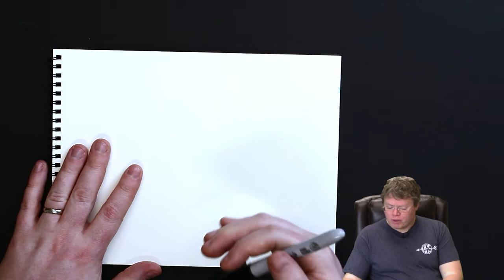Still Life Fruit Basket - A Beginner's Guide to Art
In this video, we learn about still life drawing. We look at a fruit basket, and draw what we see. This lesson is intended for beginner-level artists. I will be producing a series on more advanced life drawing skills either late 2021 or early 2022.

The materials used are:

Sharpies (class set)
Watercolors (class set)